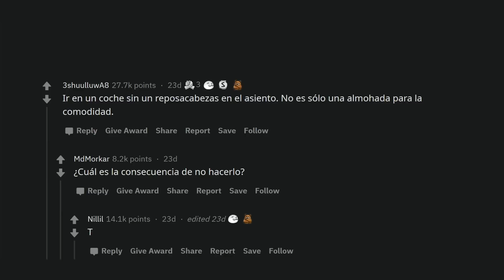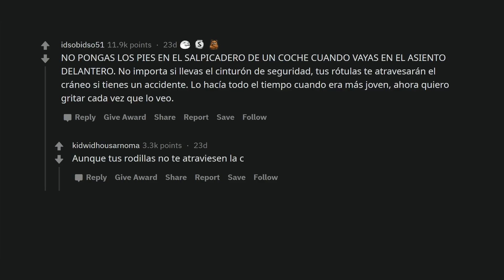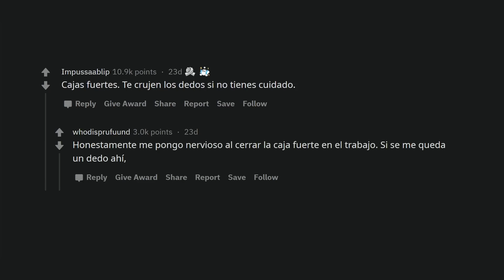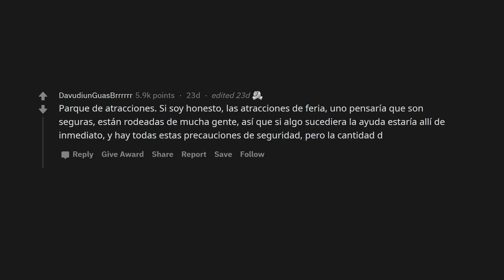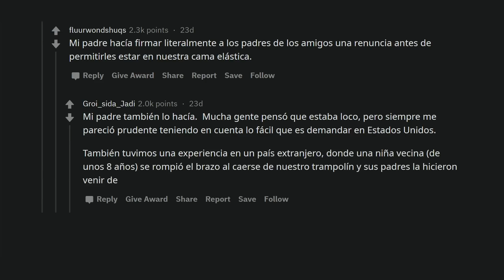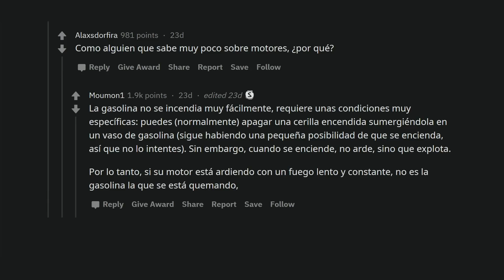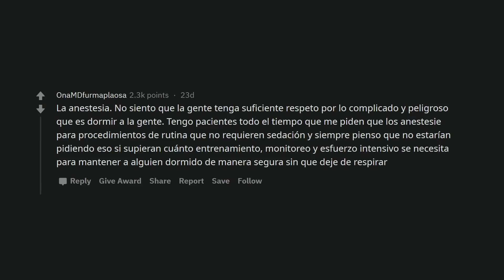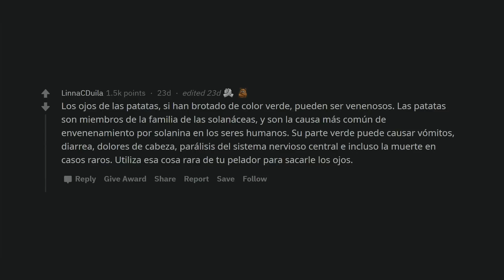Cosas seguras que te pueden matar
Usuarios hablan de aquellas cosas que parecen seguras pero son muy peligrosas